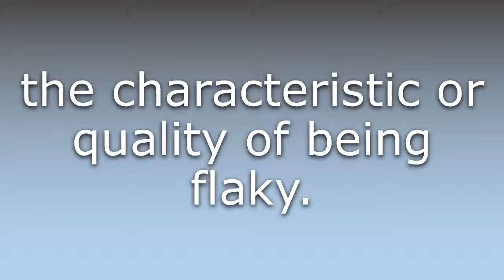What does Flakiness mean?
What does Flakiness mean in English? Learn the meaning of the word Flakiness! How to Pronounce Flakiness. Expand your vocabulary, learn words.